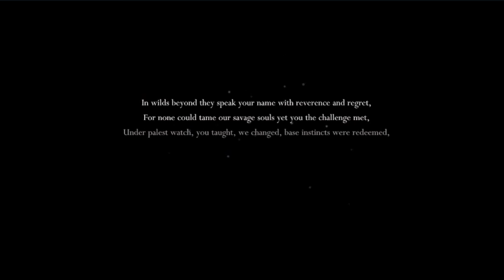Games of Christmas Present (2021) I Hollow Knight I Nintendo Switch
Bobby Gaines jumps into this critically acclaimed Metroidvania style game as he checks out Hollow Knight, one of the many excellent gifts from Christmas 2021 -- Watch live